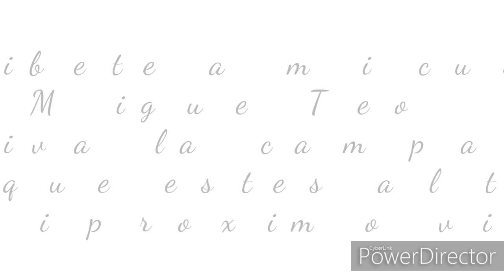Hermoso atarcer en Santa Eulalia, Huehuetenango, Guatemala.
Apreciar lo bello que es la naturaza es un privilegio.